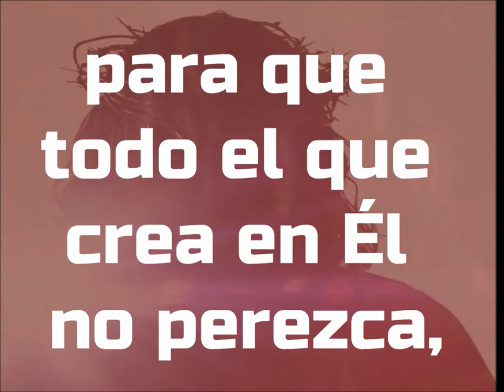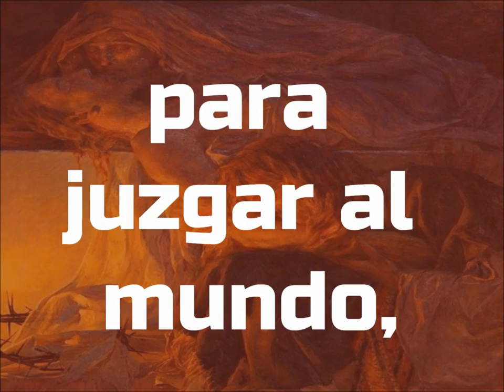HOMILIA CATEQUETICA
VIERNES SANTO: CELEBRACIÓN DE LA PASIÓN DE NUESTRO SEÑOR

TRIDUO PASCUAL: ¡SE ENTREGO, SUFRIÓ, MURIÓ Y RESUCITO POR MÍ!